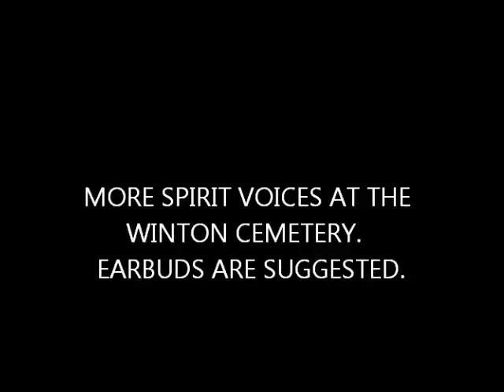EARTHBOUND SPIRITS - MORE SPIRIT VOICES AT THE WINTON CEMETERY